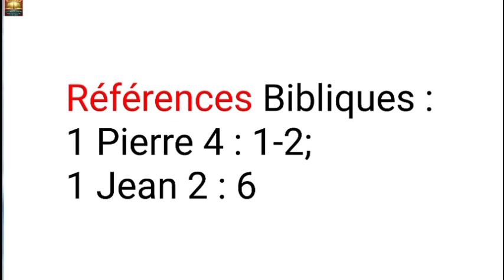LES ENCOURAGEMENTS POUR CEUX QUI LUTTENT POUR SORTIR DU PÉCHÉ.